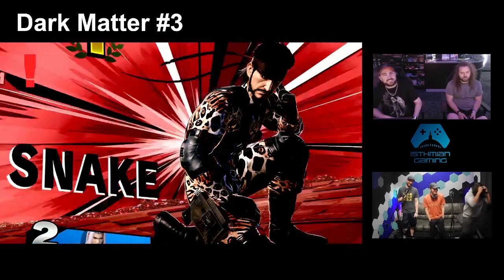Untitled (Snake) vs minTea (Sephiroth) - Dark Matter 3 Losers Top 8